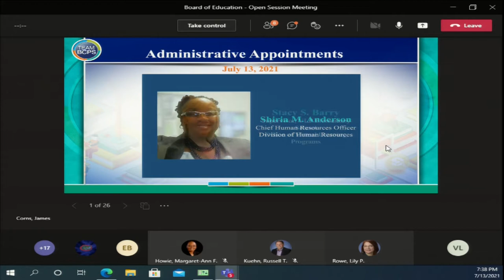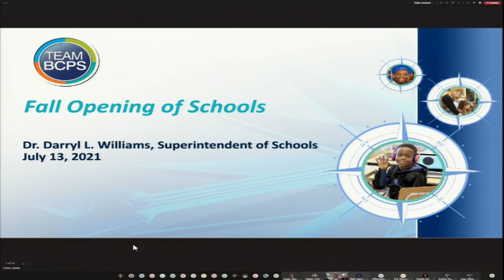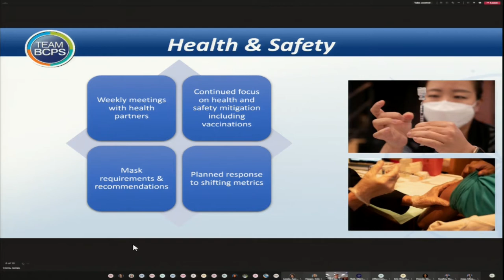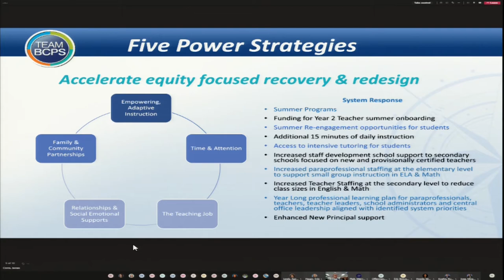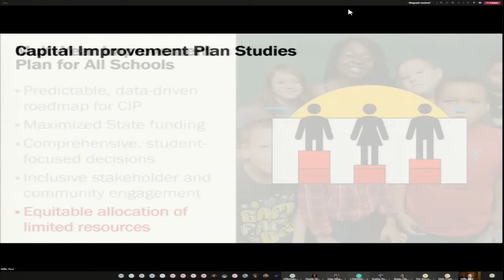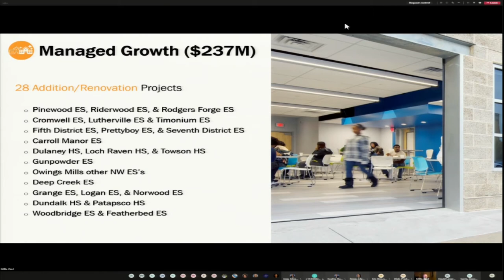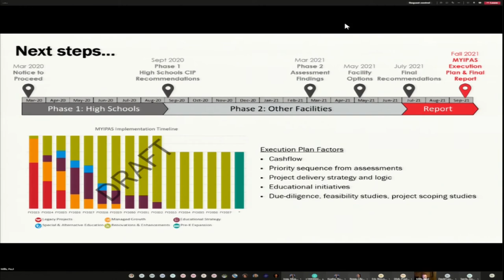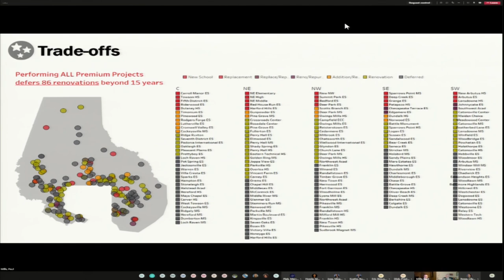Meeting of the Board of Education 7 14 21